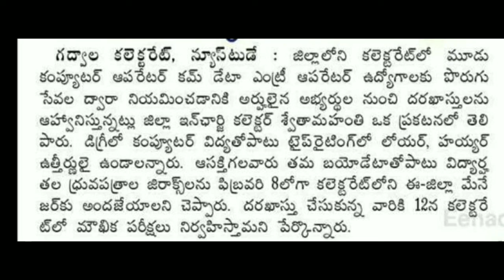Computer operating jobs in colector office || latest jobs 2020